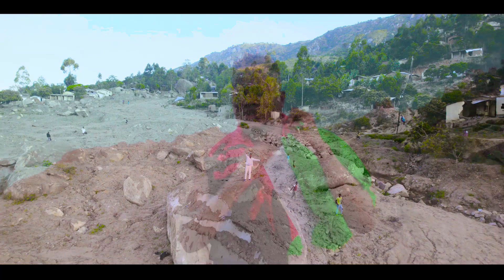Limbani Chibwana Mtendere official Music Video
This song was composed and performed by Limbani Chibwana, recorded at the iconic CL Touch studios Blantyre campus. It depicts life during and after cyclone Freddie disaster in the southern part of Malawi in March 2023. In the song, Limbani calls for Unity, peace, tolerance and a concerted fight against corruption as the country continues to nurse the wounds of the natural disaster.